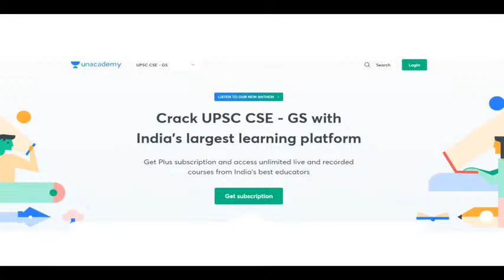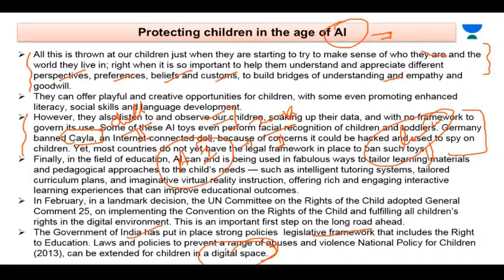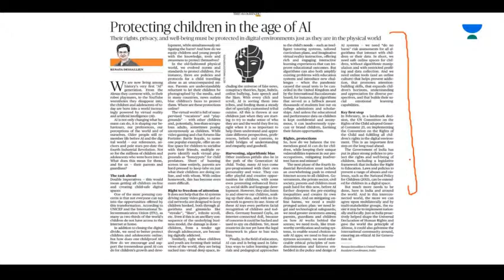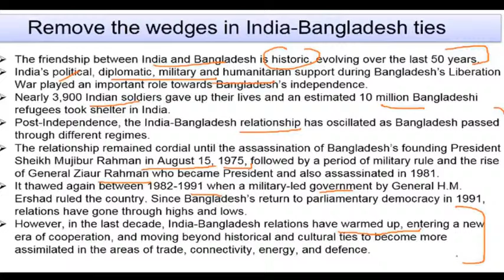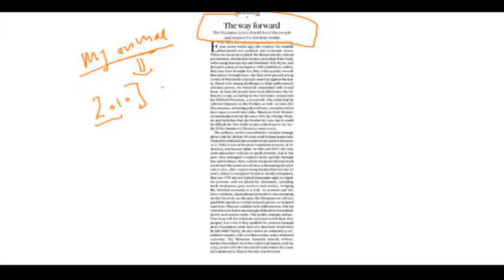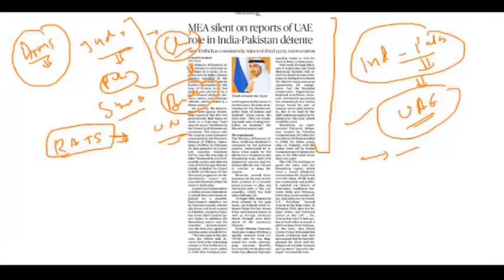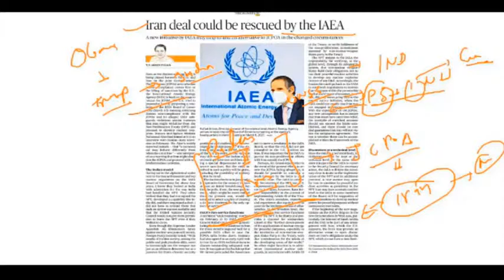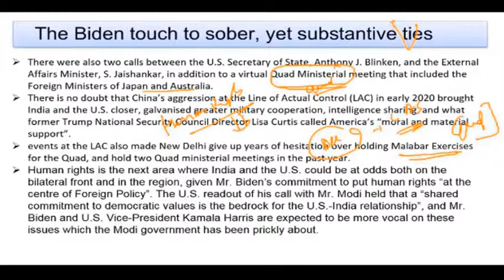Daily Current Affairs | 08 July 2021 | Crack UPSC CSE/IAS | Manvendra Pratap Singh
Surprise News! | Unravel UPSC Channel Launch

In this video lecture, Manvendra Pratap Singh brings you Current Affairs for UPSC CSE/IAS 2021. The aspirants are advised to watch the entire video lecture for a better understanding to crack IAS Prelims 2021.

Welcome to Beginner to Master UPSC CSE Channel, your one-stop solution for all UPSC Exams. India’s Top Educators will be teaching you daily on this channel. We will cover the entire syllabus, strategy, updates, and notifications which will help you to crack the UPSC CSE exams.

Unacademy Subscription Benefits:
1. Learn from your favorite Educator
2. Dedicated DOUBT sessions
3. One Subscription, Unlimited Access
4. Real-time interaction with Educators
5. You can ask doubts in live class
6. Limited students
7. Download the videos & watch offline

Get the UPSC-CSE GS Iconic Advantage:
1. Personal Coach
2. Study Planner & Bi-weekly Reviews
3. Dedicated Doubt Clearing Space
4. Personalized Test Analysis
5. Study Booster Sessions
6. Preparatory Study Material
7. All the Unacademy Subscription Benefits